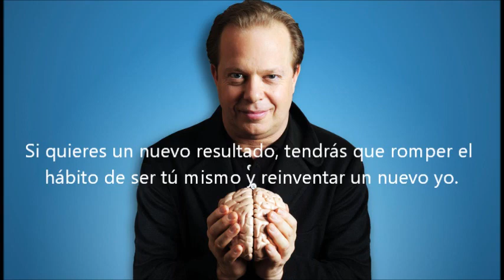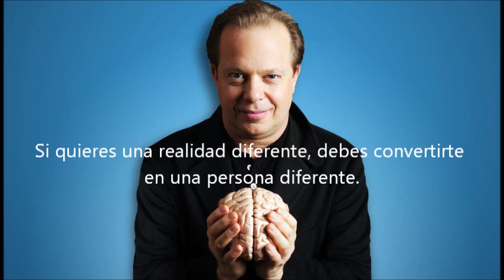El camino de Joe Dispenza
Aquí varias frases del investigador de neurociencias Joe Dispenza, pensamientos inspiradores y reveladores.